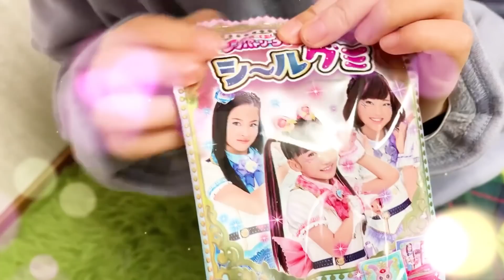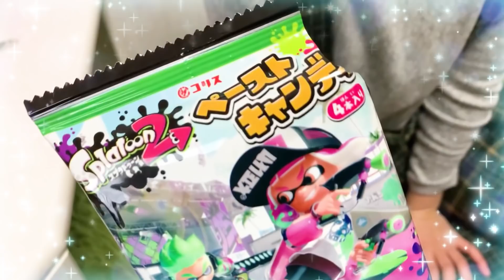【寸劇】冨岡義勇さんだけなんか変！？ おかしつかみ 鬼滅の刃 ラブパトリーナ 寸劇 おゆうぎ 5歳 11歳 姉妹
みんなでお菓子掴みをするよ❤️
だけど義勇さんだけお菓子があたらない？